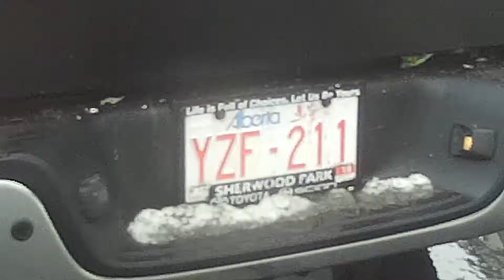PSYCHO ANGRY DRIVERS/PEOPLE SEASON 1 EPISODE 119 HELMET CAM